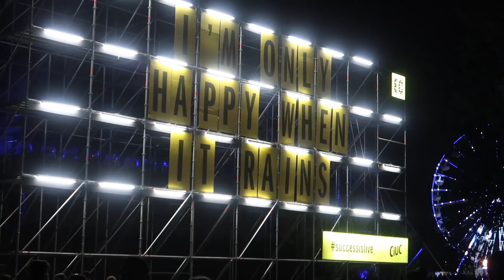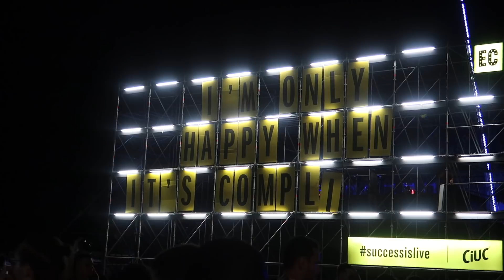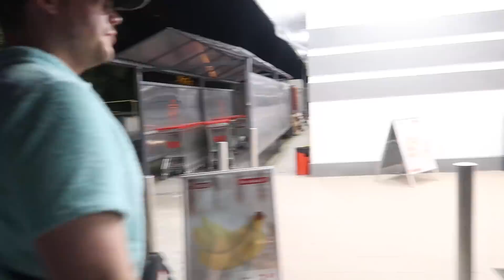Ik ben mijn stem kwijt | Vloggloss 1348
Het festival waar we nu zijn en we zijn uitgenodigd door

☆ SOCIAL MEDIA ☆